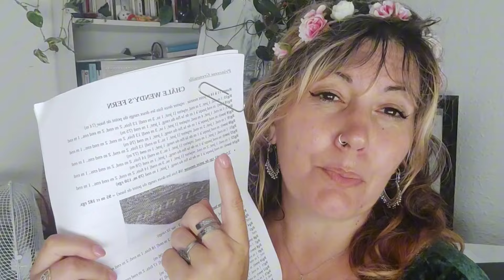Thé tricot blabla #42 Chaussettes fluo et poupée tricotée